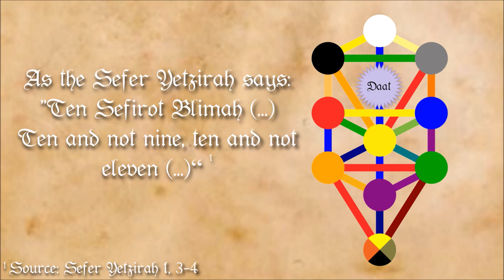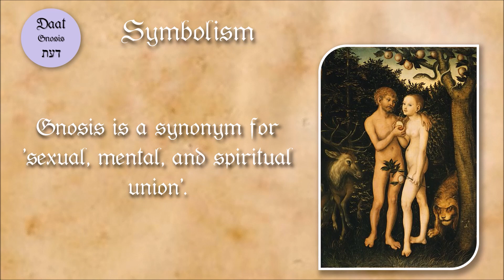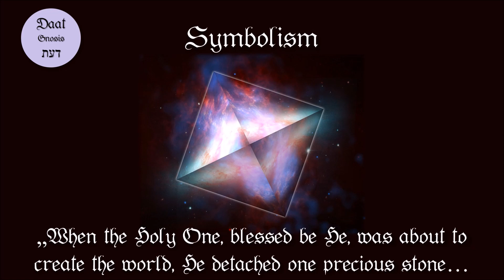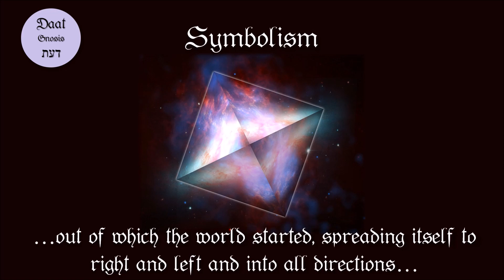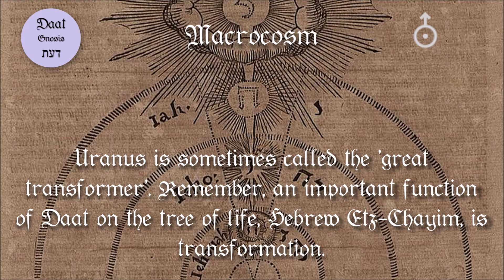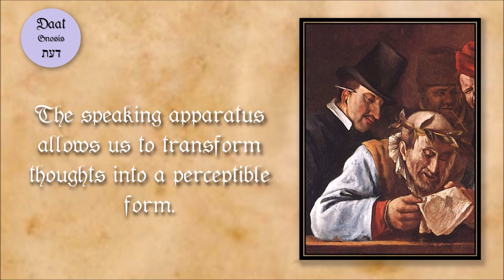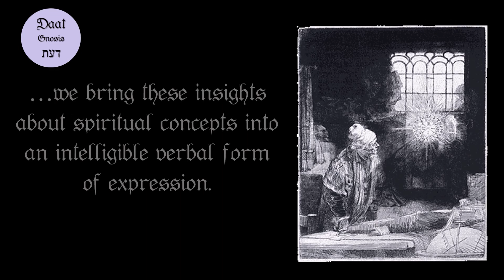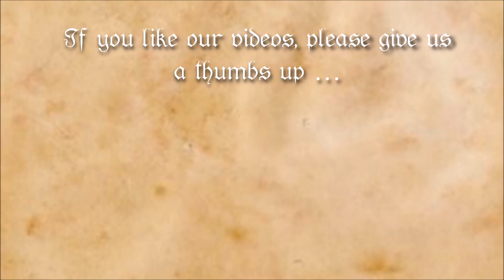Daat - The Transformation Point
Learn with us online - The secret Wisdom of the Mystical Qabbalah

Daat is often referred to as the invisible Sefirah and represents an important principle on the tree of life. Daat means knowledge and is a junction of opposites, the transformation point of higher principles and is considered a bridge over the Abyss.

The Brotherhood of the Eternal Light is an international mystery school, which would be founded by Salomo Baal-Shem. It offers a systematic training in ritual magic and the Western Mysteries, which includes both personal instruction and a correspondence course, encompassing the entirety of Western mystery tradition.